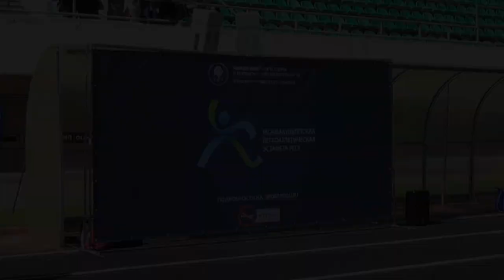VII Межфакультетская легкоатлетическая эстафета РГГУ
16 мая 2019 года на стадионе им. Эдуарда Стрельцова (Торпедо) проводилась традиционная межфакультетская легкоатлетическая эстафета 4x100 м. Организованная Управлением по работе со студентами совместно с кафедрой физической культуры, спорта и БЖД, эстафета проходила в рамках акции «РГГУ против наркотиков». В состав каждой факультетской команды входило 4 участника: двое юношей и две девушки. В эстафете приняли участие 27 команд, которые в результате жеребьевки были распределены на 9 забегов.